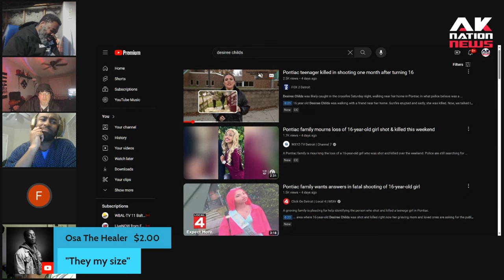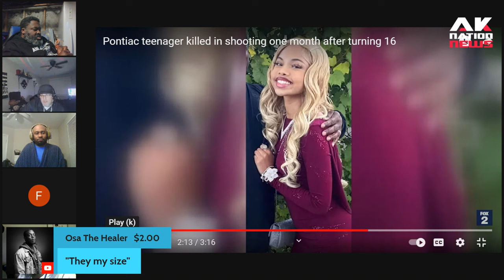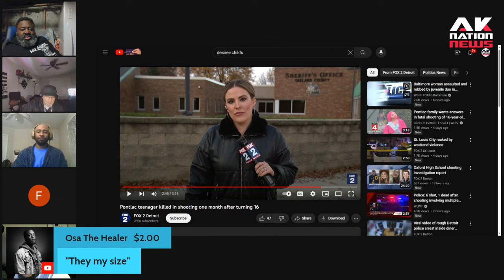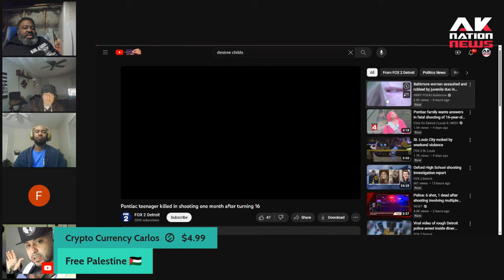A 14-year-old girl was walking home through the wrong hood at the wrong time and then this happened.